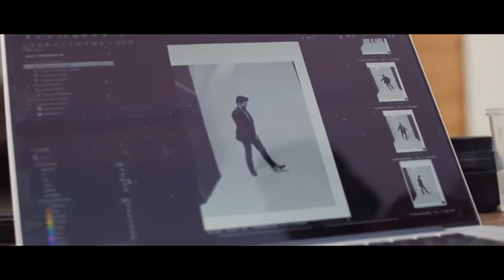1 Fuera de Serie, El mundo Miguel Ángel Muñoz